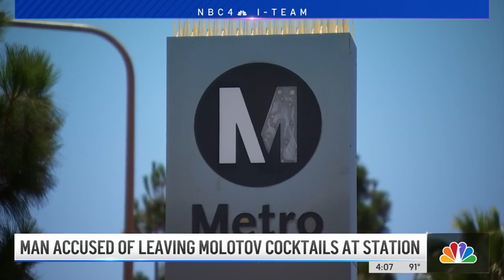Man Accused of Leaving Firebombs Outside Red Line Station | NBCLA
The man accused of leaving explosive materials outside the Vermont/Santa Monica Red Line metro station in Hollywood may have called in his own crime to the LAPD. Eric Leonard reports for NBC4 on Aug. 4, 2021.

About NBCLA